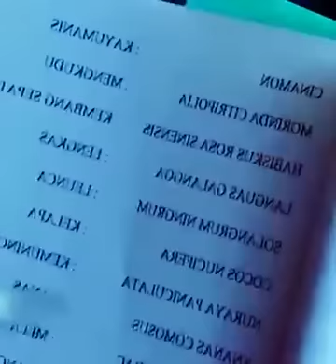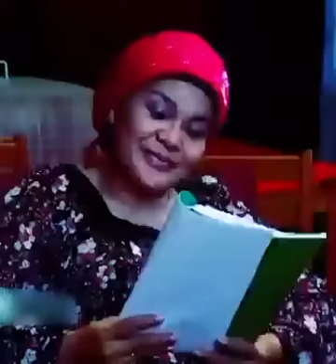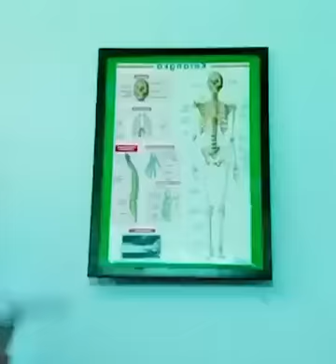Mertuaku ingin mempunyai Cucu tetapi dia malah menjadi Dukun Aborsi